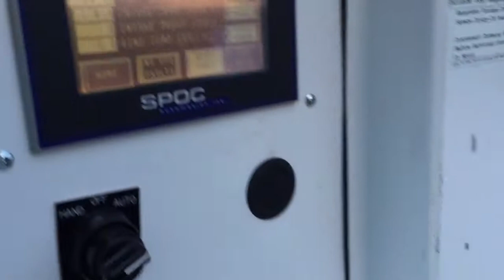Miller PC Pump Nebraska OilWell